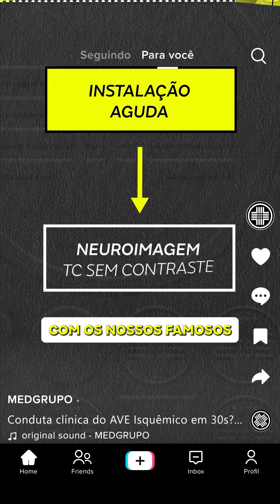MEDGRUPO agora tem TikTok!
Saiba mais sobre o novo canal e conheça as principais séries com muito conteúdo médico exclusivo.